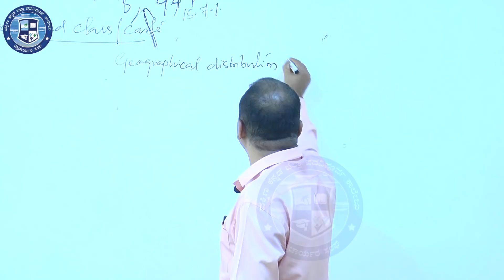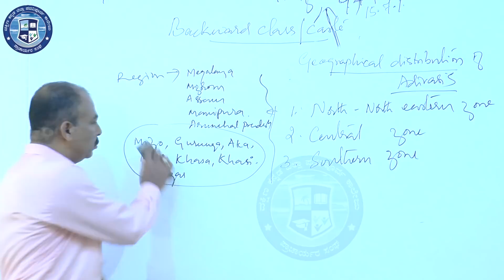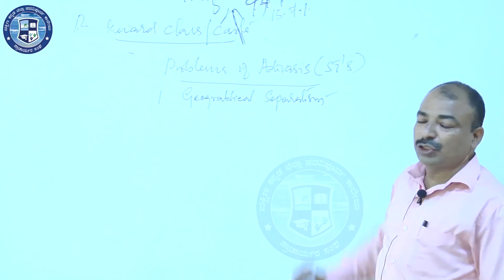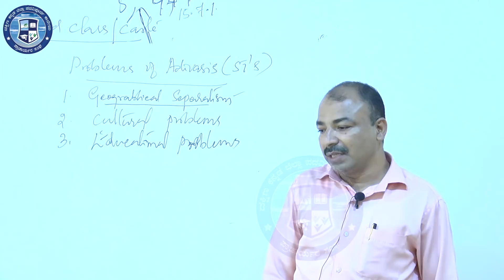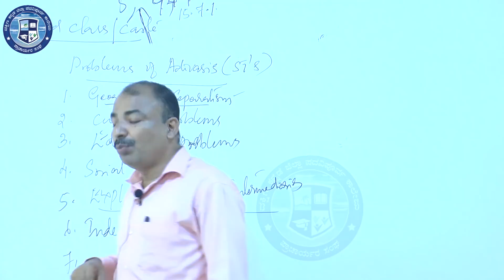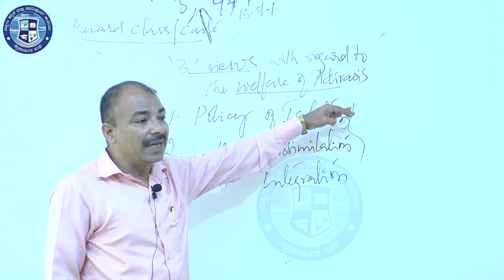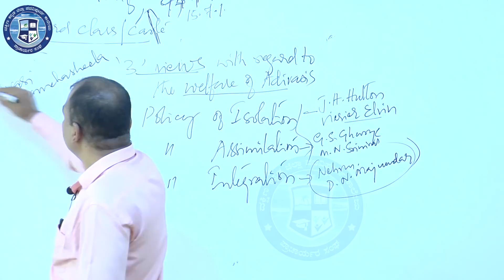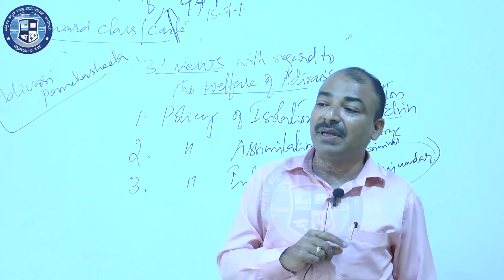Sociology Chapter 2 :Part 4/5 Social Inequality,Exclusion and Inclusion By Shivaram .Naik.k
About Shivaram Naik.K M.A,B.ed ,M Phil
Shivaram Naik,k is working as a Lecturer of Sociology in Govt  PU College, Sullia. Being a M.A post graduate, he has a vast experience of 20 years in the field of teaching.

In this class Shivaram Naik.k is presenting Chapter 2 - Social Inequality,Exclusion and Inclusion covering following topics
* Geographical Distribution of Adivasis
*Adivasis Problems